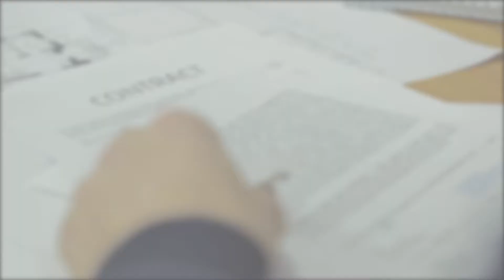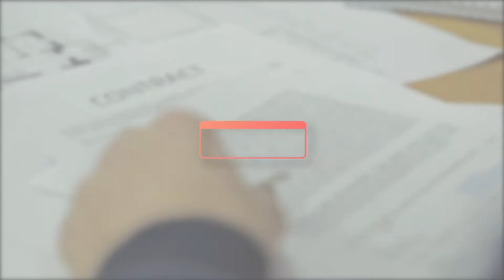How does Copywriting work? | Melotti Media Copywriting and Message Marketing Bureau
Copywriting is the art and science of using written language to communicate a message which creates the desired response in a specific audience - and we see it every single day of our lives.

My team’s professional approach, years of experience and high levels of expertise in both marketing and copywriting means that the service and content you receive will go a long way to achieving your business’ goals.

To be successful today, your business absolutely must have a well-written copy and produce quality content.